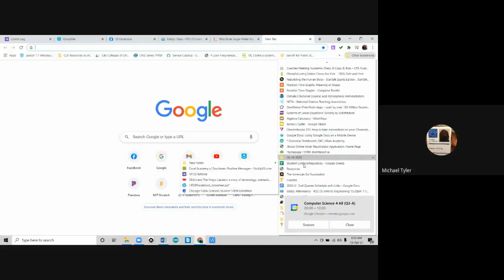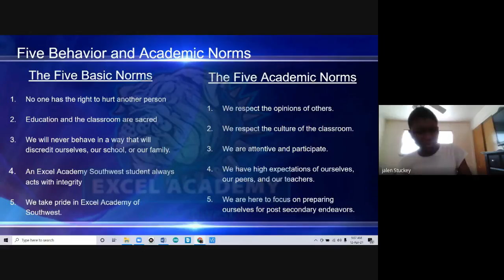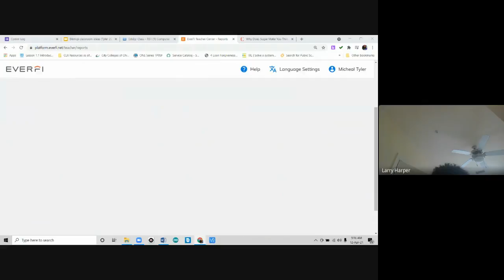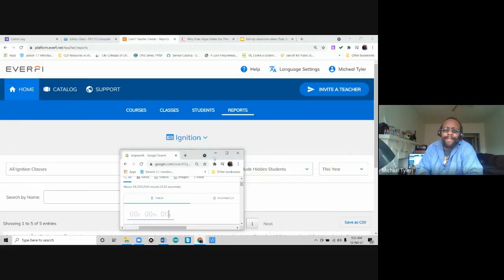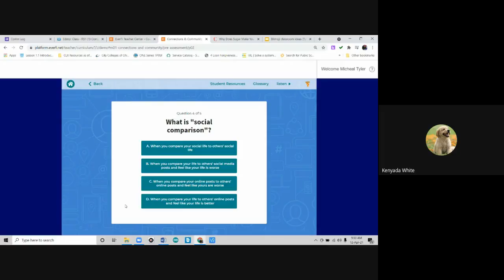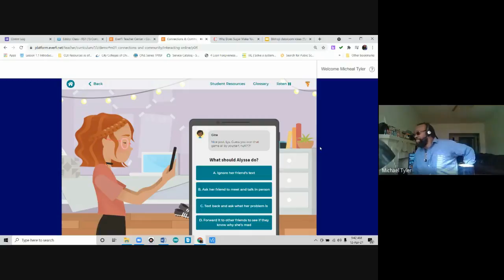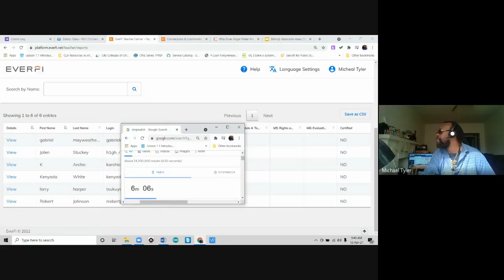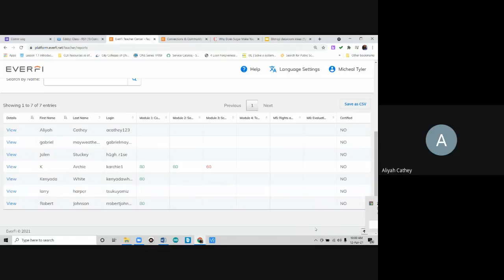Computer Science 4 All Q3 A 2021 04 12 at 06 58 GMT 7